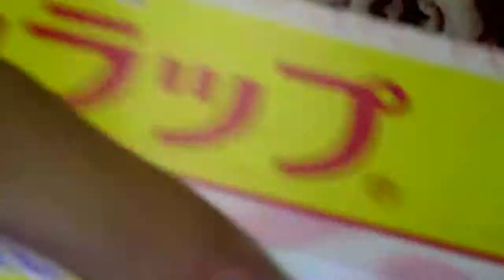Kさんの寿司屋だ～( *´艸｀)美味そ～♡(^^♪協奏曲♪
ｋさんの寿司クッキング☆
お寿司店（？）の経験のあるｋさんさすがです！
見てるこっちは、たまりません！早く食べたいな～(*´ω｀)
一つ一つの魚のこのさばき方、上手いですね！
（経験のない私にはわかりませんが上手いと思います。）

また、前まで美味しくない！と思っていたサーモンを好きになれました♡
ホントに、感謝感謝です！！！
　　　　　　　　　　　　　　　　　　　　　　　　　　　＊個人的な意見です。

撮影は、藤田海斗。宮口桜子が行いました。
最後まで見て下さって、有難う御座いました。
次の投稿もどうぞよろしくお願い致します。